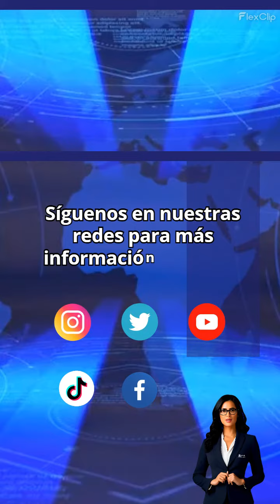NoticiasDelDía 21 de julio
💧📰 ¡Cierra la semana con las NoticiasDelDía 21 de julio de la AutoridadNacionalDelAgua! 💪💦🇵🇪

🤖 Infórmate sobre las acciones y actividades de la ANA en la gestión integrada de los recursos hídricos del país.💧🌍